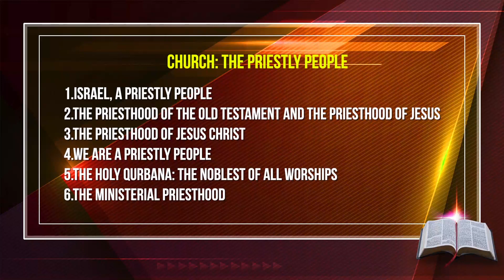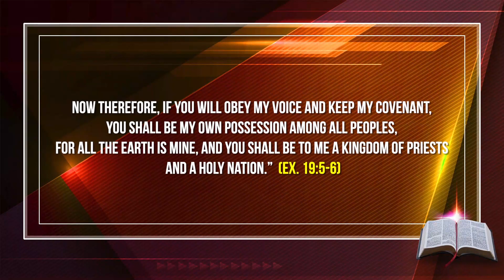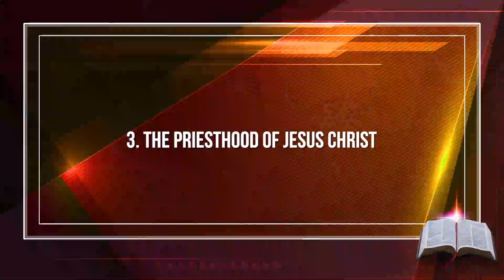ON THE PATH OF SALVATION | CLASS 8 | CHAPTER 6 | EPISODE 1 | VIDYAJYOTI | IRINJALAKUDA DIOCESE